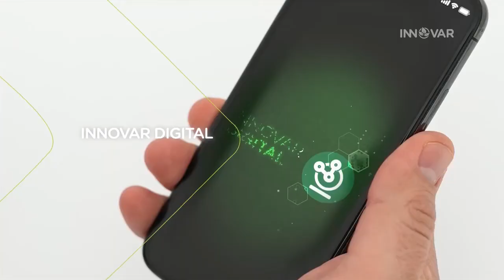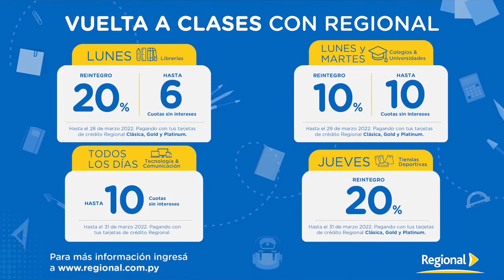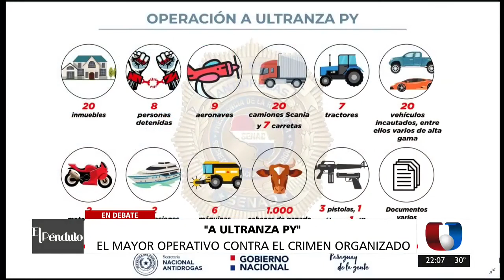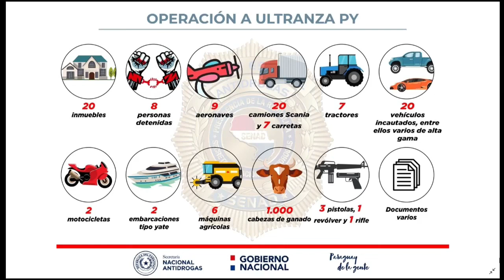EL PÉNDULO 23-02-2022